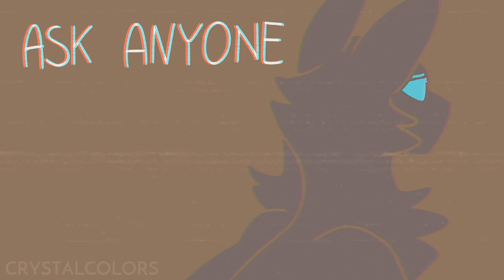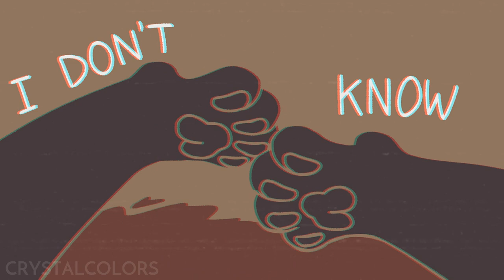【I'm Not A Good Person - Crowfeather | Warrior Cats PMV】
Crowfeather has depression

bottom text

SO this was kinda bit of an impulse project? Like 4 months ago i discovered the song and went "oh my god crowfeather" and sorta just jumped into doing it one day without realllyyy a clear picture of it all? Tbh i'm suprised i managed to pull off visually portraying some sort of story properly lmao

Ik it's not that. artistically impressive but it's not really meant to be! The song gave me classic 2013 warriors pmv vibes so i kinda tried to mimick that with the text and silhouette characters with no bg, ect ect, hope y'all like it anyways though :]

Idk how to describe this really this is just a Crowfeather pmv about his struggles? losses? his depression kinda? Begins with how Feathertail's death started it all and how all the deaths and general losses after that affected him negatively. Idk it's really just about Crowfeather with shoved in CrowHare at the end because i needed a more positive ending and i love CrowHare lol (note that last scene is supposed to be like a subtle dream transition, CROWF NEVER DIES OK, that's like. his struggles but metaphorically)

Also kindly remind me to NEVER make a full pmv in csp. Had to split this pmv into 10 parts just to render it ffs

[Other Links]

[Programs Used]

Clip Studio Paint Ex [drawing]
Veikk A30 Pen Tablet [tablet used to draw]

[Other Info]

Designs - Me